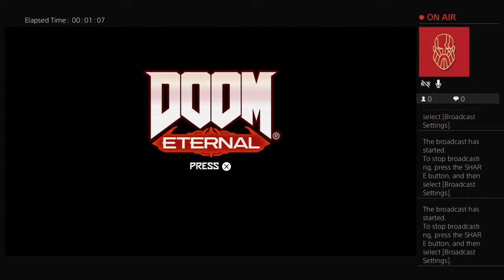Matt's Live PS4 Broadcast of Doom